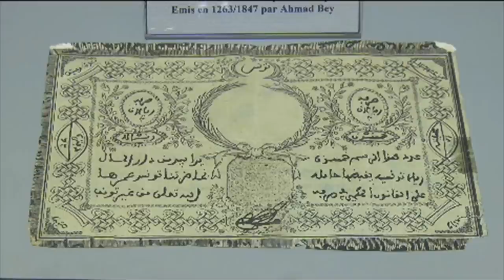280 - ما الذي يحدث في شمال افريقيا والشرق الاوسط؟ - الجزء الثاني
ما الذي يحدث في شمال افريقيا والشرق الاوسط؟  - الجزء الثاني
00:00 المقدمة
16:40 الدستور
34:50 شاركوا في هذه القناة